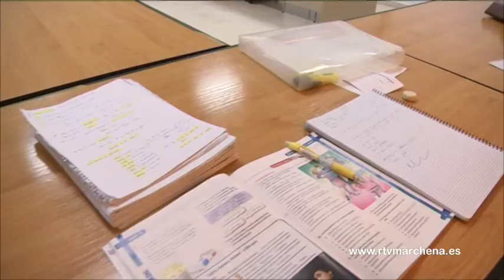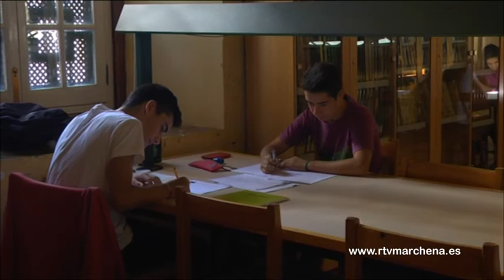La Biblioteca abrirá de nuevo sus puertas en la Casa Fábrica tras las Navidades.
El concejal de Educación del Ayuntamiento de Marchena Victor Montes, ha anunciado que las instalaciones de la Biblioteca Municipal volverán a abrir sus puertas en la Casa Fábrica tras las fiestas navideñas una vez se acaba de aprobar por unanimidad en la Comisión de Patrimonio  el inicio de las obras para la colocación de los sistemas antiincendios, motivo por el cual cerraba sus puertas y se trasladaba hasta las dependencias de Sodemar el pasado mes de mayo. Esta inversión supondrá un montante de casi 36.000 euros y un tiempo de entre 15 y 30 días de ejecución.